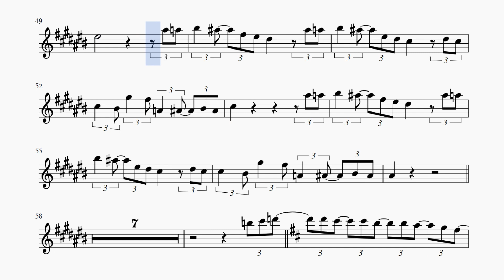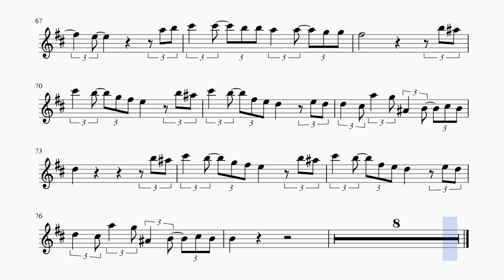Сталкер - Журавли. А.Державин - С.Костров. Для альт саксофона. Оригиналная версия.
Подарок каналу от Сергея